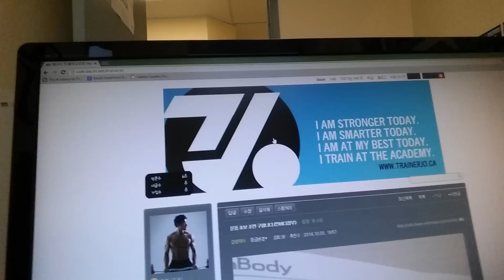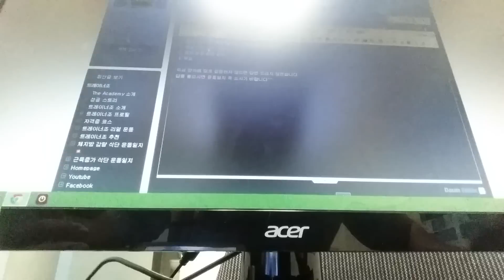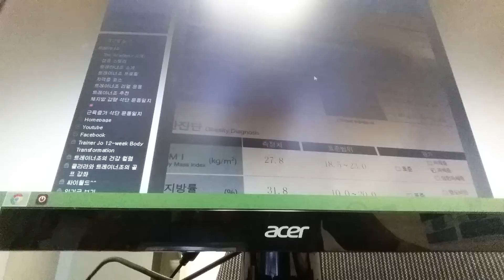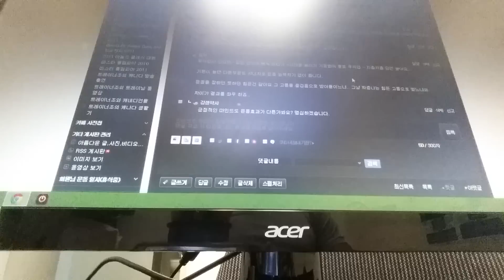트레이너조에게 물어봐 = 28세 남성 체지방 32%에서 12% 만드는 방법!